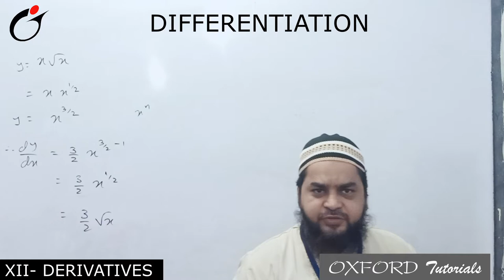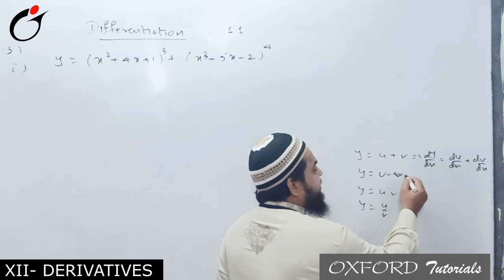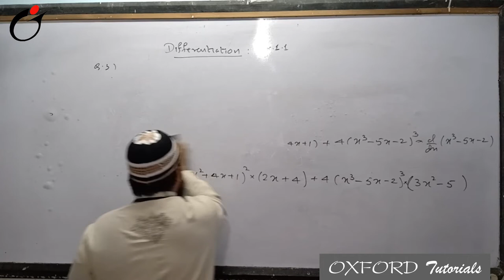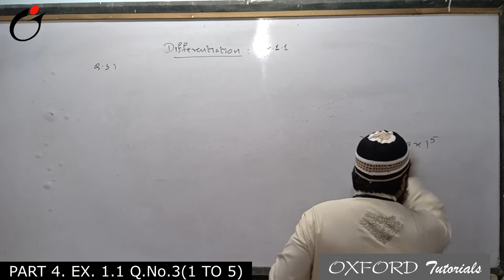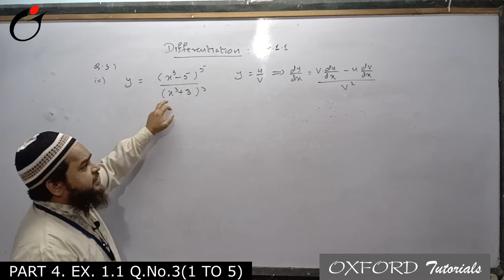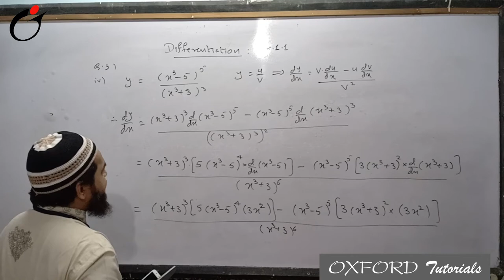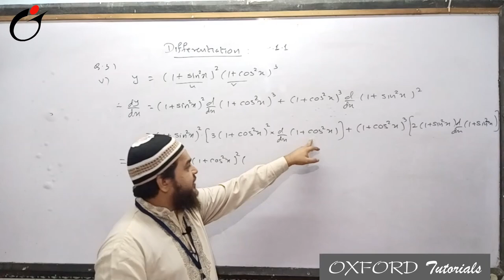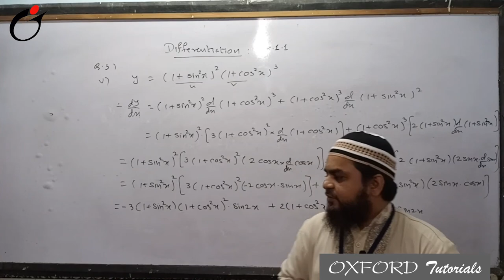DERIVATIVES PART 4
This video is made by oxford tutorials to understand derivatives OR differentiation for xii science new syllabus 2021-22 of Maharashtra state board in a simple way. Also helpful in IIT JEE EXAM.
oxford tutorials derivatives for class 12 Maharashtra state board .
oxford tutorials derivatives for HSC.
DERIVATIVES FOR CLASS 12
derivatives part 26 This video is made by oxford tutorials to understand derivatives for xii science new syllabus 2020-21 of maharashtra board in a simple way.